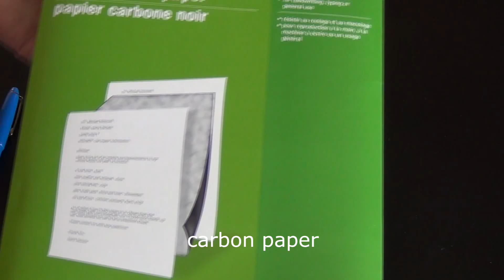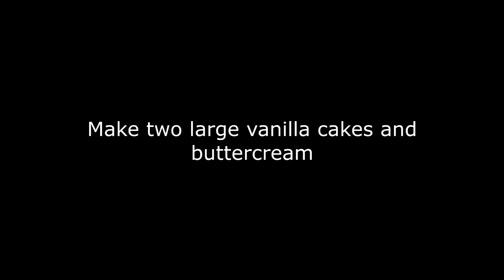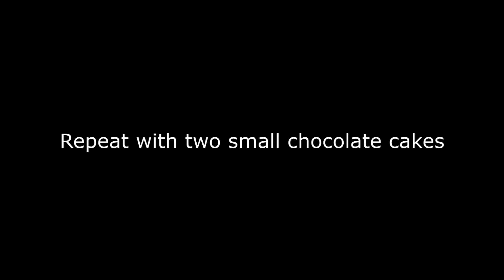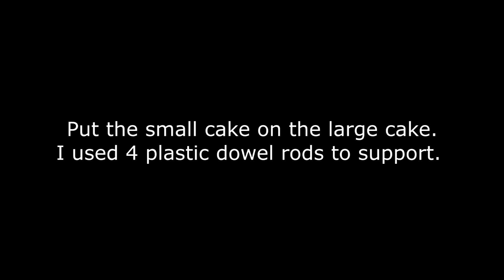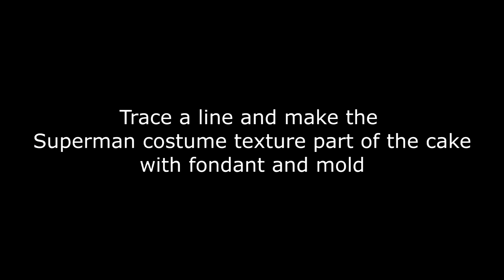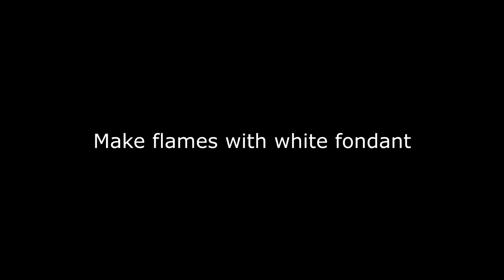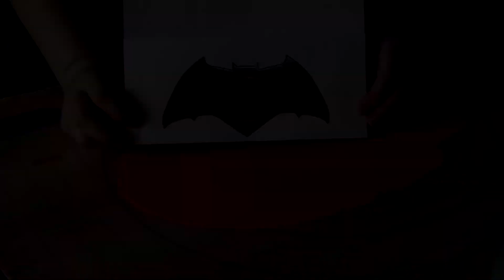BATMAN V SUPERMAN CAKE! | GÂTEAU ORIGINAL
Batman v Superman cake decorating idea with fondant! How to make Superman costume texture, Batman steel texture, flames and logo!

Idée de décoration de gâteau avec du fondant pour Batman v Superman! Texture du costume de Superman, texture de l'acier de Batman, flammes et logo! Les images que j'ai utilisées dans la vidéo son sur mon blog